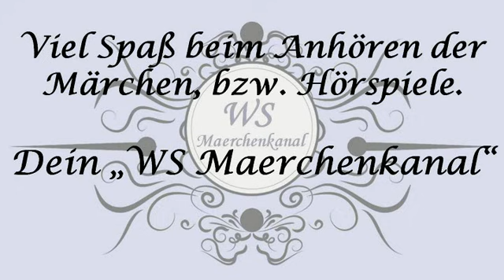Dornröschen - Märchen Hörspiel - EUROPA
Beschreibung und weitere Informationen:
E2042
1973
Gebrüder Grimm
Erzähler: Hans Paetsch
Vinyl Rip